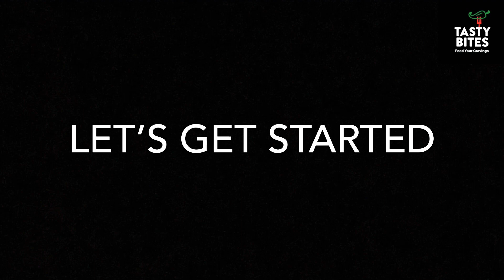Beef Yakhni Pulao Recipe | How to Make Beef Yakhni Pulao | Quick & Easy Recipe | Bakra Eid Special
Hey friends Eid is round the corner we are here with an amazing recipe that is loved by all Yakhni Pulao  So easy & delicious Perfect for Eid Lunch. Do try n let us know in comments section.